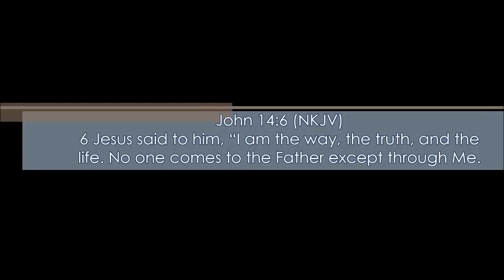Arcane Legends - "So it's my birthday today!" (W/Commentary) *HD*